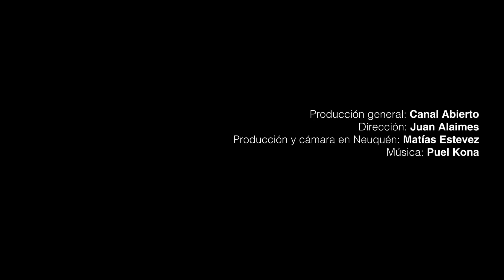Fractura Extrema. Fracking en Vaca Muerta - Documental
La Comunidad Campo Maripe que vive desde hace mas de 100 años a 15 km de Añelo en la Provincia de Neuquén fue acusada de usurpación por pobladores que llegaron a la zona en los años setenta a su vez expulsaron a las familias mapuches Campo. Estuvimos en ese territorio ancestral y nos contaron como era la vida antes de la amenaza que propone la técnica de extracción de petróleo que conocemos como Fracking (fractura hidráúlica). La comunidad Mapuche se opone a que el territorio se convierta en zona de sacrificio, explotada por las multinacionales del petróleo o por el estado que cede los campos en concesión. Bajo sus pies se mueve la codiciada formación de Vaca Muerta.

Este es el primer MiniDoc de Canal Abierto de la serie Fracking Extremo dedicados a explorar las consecuencias del Fracking en Neuquén y en sus comunidades.

Producción general Canal Abierto
Dirección: Juan Alaimes
Producción en Neuquén: Matías Estevez
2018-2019